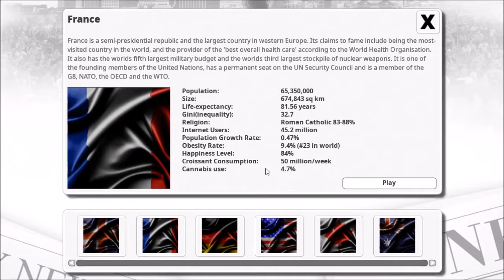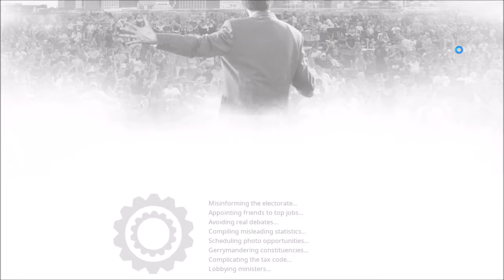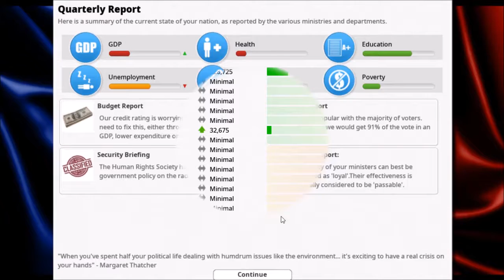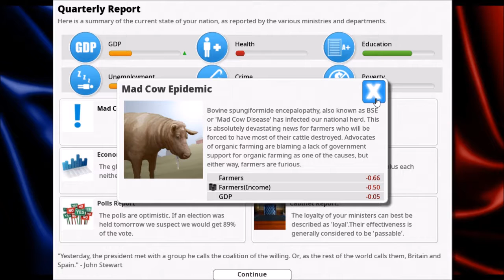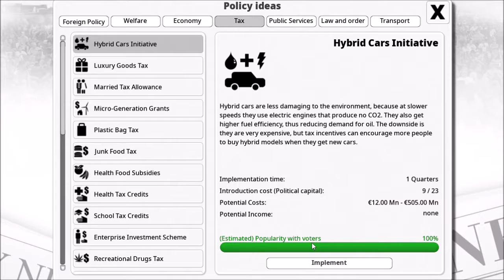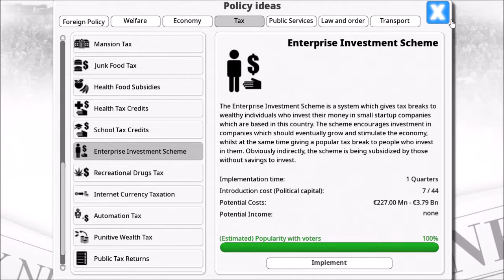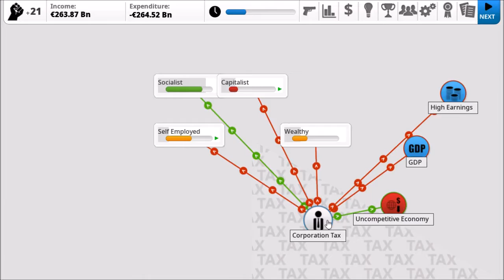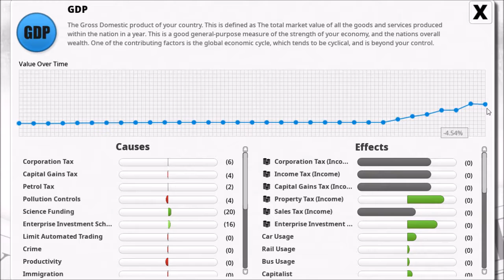Democracy 3 | France Part 1 | Presidential Beginnings